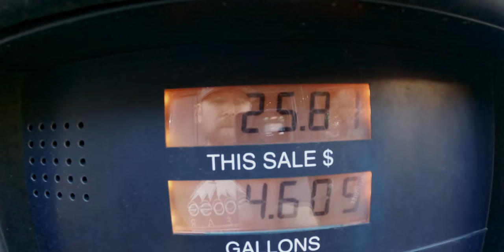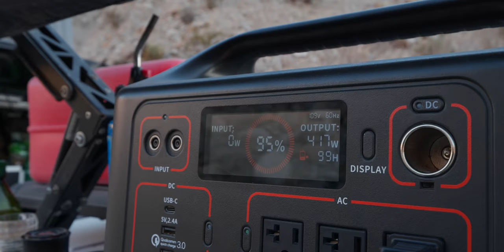Exploring The Anza Borrego Desert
After heading south on our latest road trip, we try to camp on a volcano, which doesn't go well. Then we meet up with @TrailRecon ,  @OVRLNDX and friends to explore the Anza Borrego desert.

Primary Camera
Primary Lens
My Gimbal
2My dash cam